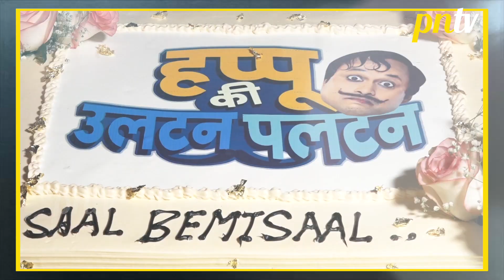Happu Ki Ultan Paltan Completes 3 Years Cake Cutting & Celebration | Yogesh Tripathi, Kamna Pathak